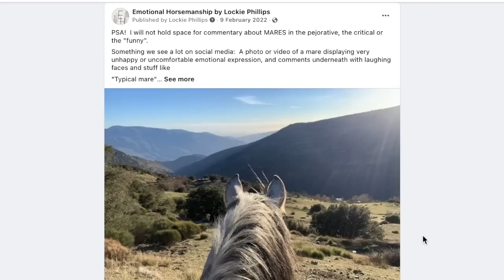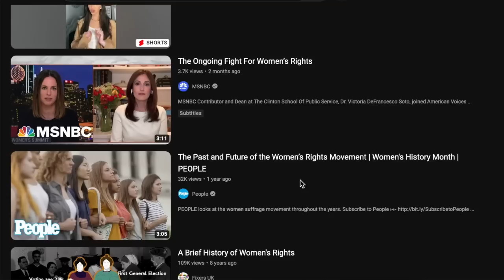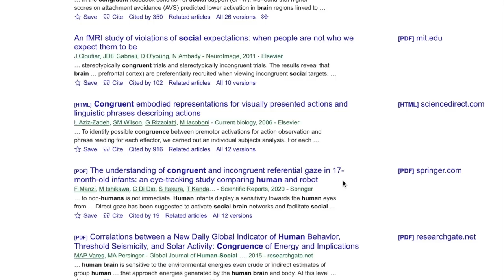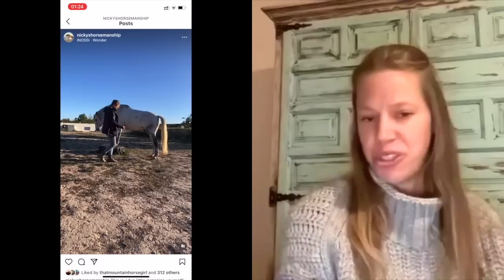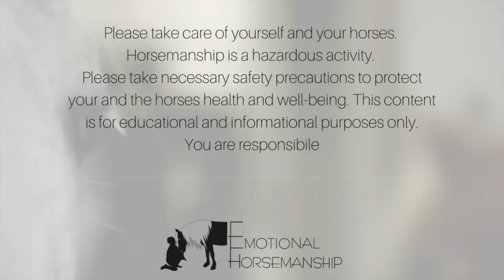STALLIONS vs GELDINGS: Which is better? (Not what you expect)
Our world blurs the lines between human and horse needs too quickly.  Yet neglects to draw connections where humans and horses are similar.

Stallions, Geldings, Mares... have human gender politics made muddy waters in our horsemanship?

This is a simple video essay that explores this topic further.